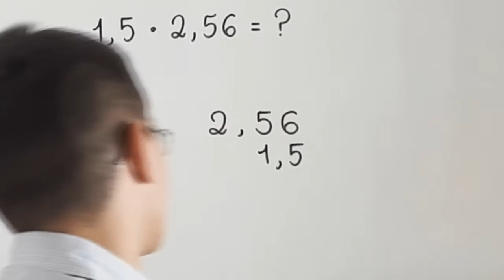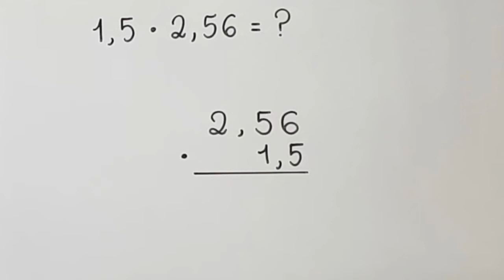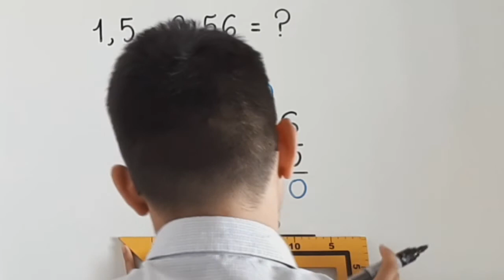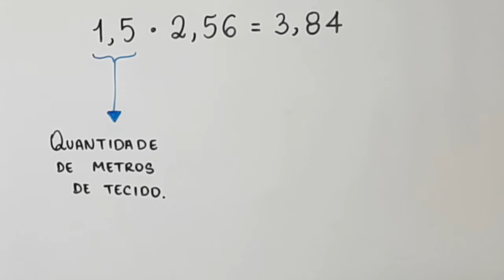MULTIPLICAÇÃO: 1,5 multiplicado por 2,56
Eu sou o professor Demóclis Rocha e neste vídeo apresentarei uma multiplicação de números decimais.
1,5x2,56 quanto que dá?